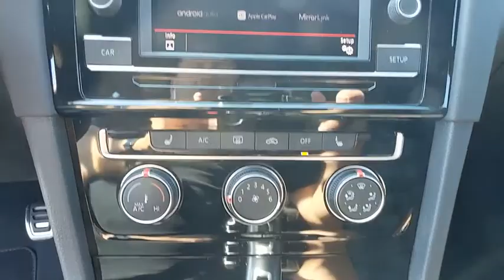2019 Volkswagen Golf GTI Baltimore, Catonsville, Laurel, Silver Spring, Glen Burnie MD V90497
Great Falls Green Metallic New 2019 Volkswagen Golf GTI available in Baltimore, Maryland at Edit Antwerpen VW. Servicing the Catonsville, Laurel, Silver Spring, Glen Burnie MD area.
2019 Volkswagen Golf GTI S - Stock#: V90497 - VIN#: 3VW5T7AU2KM017564

LUGGAGE NET  -inc: For securing items in the cargo area,VW CARE  -inc: Volkswagen prepaid scheduled maintenance contract w/10 000-mile and 20 000-mile servicing for cars,DRIVER ASSISTANCE PACKAGE  -inc: Blind Spot Monitor w/Rear Traffic Alert  Forward Collision Warning  autonomous emergency braking w/pedestrian monitoring (front assist),BUMPERDILLO PROTECTION PLATE FOR REAR BUMPER,RUBBER MATS KIT  -inc: Monster Mats w/logo (set of 4) and heavy duty trunk liner w/VW CarGo blocks,Turbocharged,Front Wheel Drive,Power Steering,ABS,4-Wheel Disc Brakes,Brake Assist,Locking/Limited Slip Differential,Aluminum Wheels,Tires - Front Performance,Tires - Rear Performance,Temporary Spare Tire,Heated Mirrors,Power Mirror(s),Integrated Turn Signal Mirrors,Rear Defrost,Intermittent Wipers,Variable Speed Intermittent Wipers,Rain Sensing Wipers,Rear Spoiler,Power Door Locks,Daytime Running Lights,Automatic Headlights,Fog Lamps,AM/FM Stereo,MP3 Player,Bluetooth Connection,Auxiliary Audio Input,Smart Device Integration,Steering Wheel Audio Controls,Power Driver Seat,Power Passenger Seat,Bucket Seats,Heated Front Seat(s),Driver Adjustable Lumbar,Passenger Adjustable Lumbar,Pass-Through Rear Seat,Rear Bench Seat,Adjustable Steering Wheel,Trip Computer,Power Windows,Leather Steering Wheel,Keyless Entry,Cruise Control,A/C,Cloth Seats,Driver Vanity Mirror,Passenger Vanity Mirror,Driver Illuminated Vanity Mirror,Passenger Illuminated Visor Mirror,Floor Mats,Cargo Shade,Engine Immobilizer,Traction Control,Stability Control,Front Side Air Bag,Tire Pressure Monitor,Driver Air Bag,Passenger Air Bag,Front Head Air Bag,Rear Head Air Bag,Passenger Air Bag Sensor,Child Safety Locks,Back-Up Camera